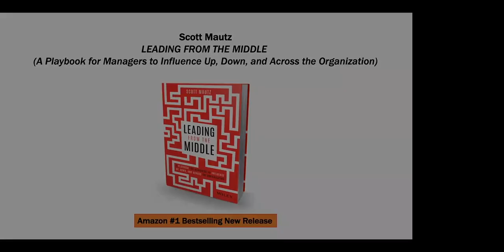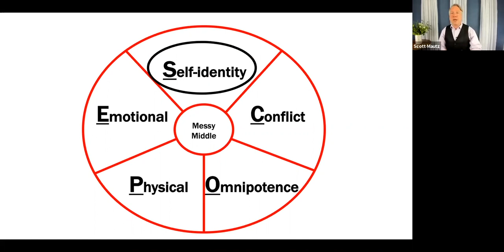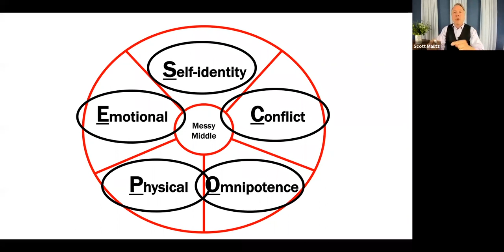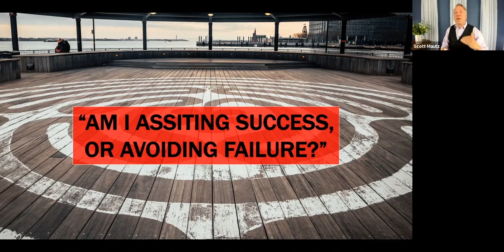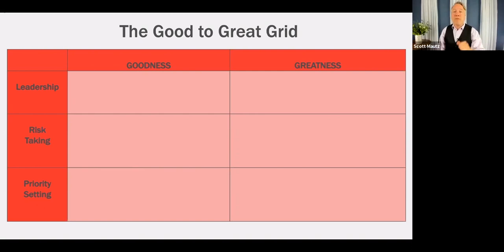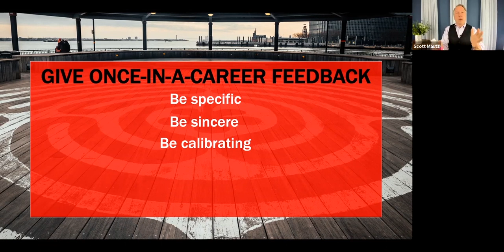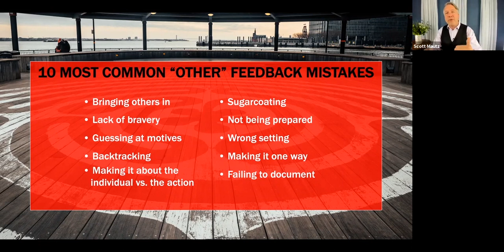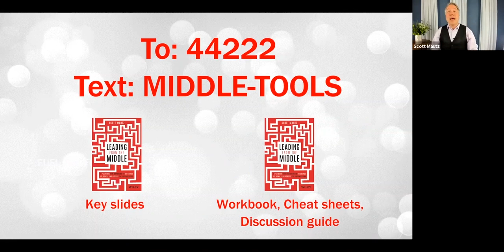Leading from the Middle | Scott Mautz